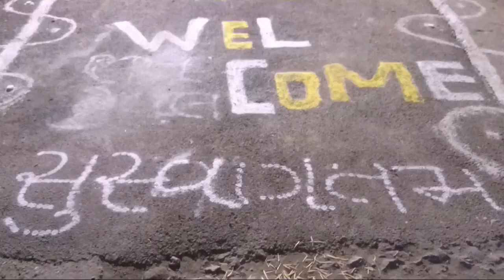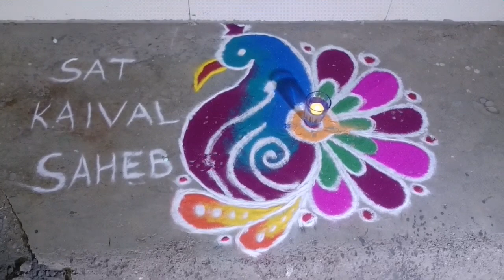ક્ષેત્રપાળ સોસાયટી નું સુશોભન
ક્ષેત્રપાળ સોસાયટી નું સુશોભન અને પ્રભાતફેરી